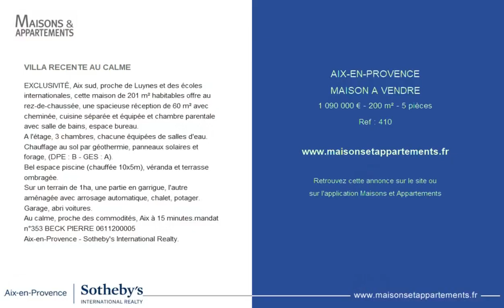AIX-EN-PROVENCE - MAISON A VENDRE - 1 090 000 € - 200 m² - 5 pièce(s)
Référence : 410

VILLA RECENTE AU CALME

EXCLUSIVITÉ, Aix sud, proche de Luynes et des écoles internationales, cette maison de 201 m² habitables offre au rez-de-chaussée, une spacieuse réception de 60 m² avec cheminée, cuisine séparée et équipée et chambre parentale avec salle de bains, espace bureau.
A l'étage, 3 chambres, chacune équipées de salles d'eau.
Chauffage au sol par géothermie, panneaux solaires et forage, (DPE : B - GES : A).
Bel espace piscine (chauffée 10x5m), véranda et terrasse ombragée.
Sur un terrain de 1ha, une partie en garrigue, l'autre aménagée avec arrosage automatique, chalet, potager.
Garage, abri voitures.
Au calme, proche des commodités, Aix à 15 minutes.mandat n°353 BECK PIERRE
Aix-en-Provence - Sotheby's International Realty.

|2192475|